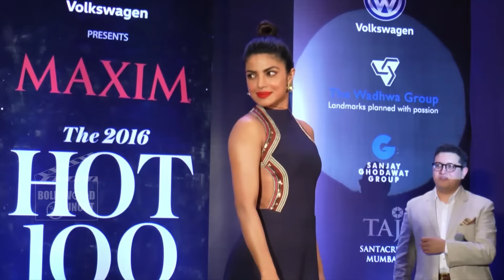Salman Khan's Nephew AHIL's Birthday Wishes For Priyanka Chopra